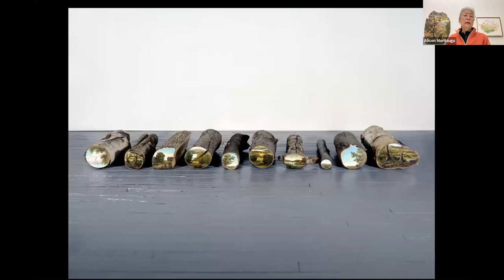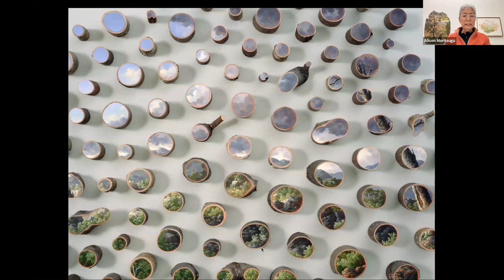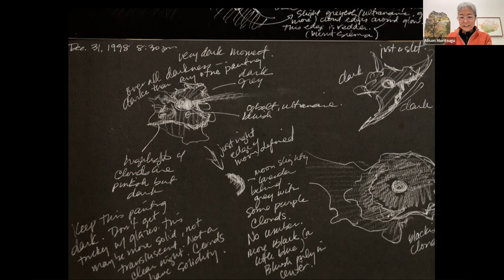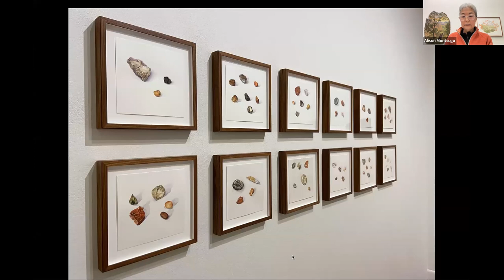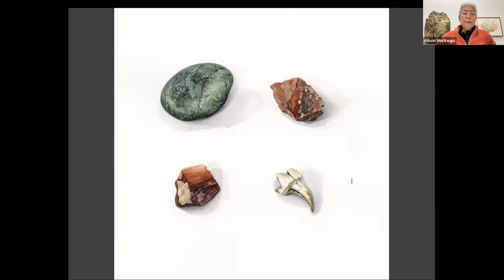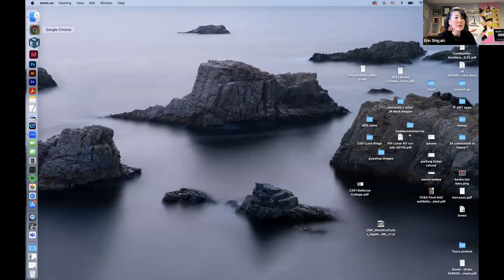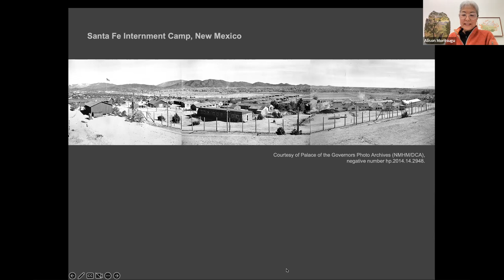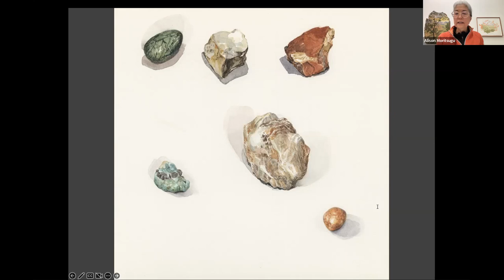Artist & Curator Conversation: Alison Moritsugu, Erin Shigaki, and Sarah Freeman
Artist Alison Moritsugu, Densho community activist and artist Erin Shigaki, and curator Sarah Freeman discuss Moons and Internment Stones, an exhibit of paintings of the moon and of stones collected by Moritsugu’s grandfather in the Santa Fe Internment Camp during World War II.

Alison Moritsugu was born and raised in Hawai‘i and now lives in Beacon, New York. Her work has been exhibited in solo shows at the Honolulu Museum of Art at First Hawaiian Center, Lux Art Institute, Littlejohn Contemporary, John Michael Kohler Arts Center, and the Knoxville Museum of Art. She received a New York Foundation for the Arts Fellowship in painting and participated in residencies at the Cité International des Arts, Yaddo, The MacDowell Colony, and The Marie Walsh Sharpe Space Program. She holds a B.F.A. from Washington University and an M.F.A. from the School of Visual Arts.

Erin Shigaki is a yonsei (fourth-generation) Japanese American who creates art that is community-based and focused on BIPOC experiences, such as those of members of her community incarcerated during World War II. She seeks to understand intergenerational trauma and to explore the emergence of beauty and intimacy despite unspeakably harsh circumstances. She believes that wielding art and activism to tell these stories can educate, redress, and incrementally heal. Erin has received grants and commissions from numerous institutions, including Densho, the Wing Luke Museum, the Seattle Office of Arts & Culture, the Kip Tokuda Memorial Washington Civil Liberties Grant, the Warhol Foundation for the Visual Arts, and the National Academy of Design’s Abbey Mural Prize. She holds a B.A. from Yale University.

This event was recorded on 2/2/2023.

Alison Moritsugu: Moons and Internment Stones is on view at Brattleboro Museum & Art Center October 22 - February 12, 2023.